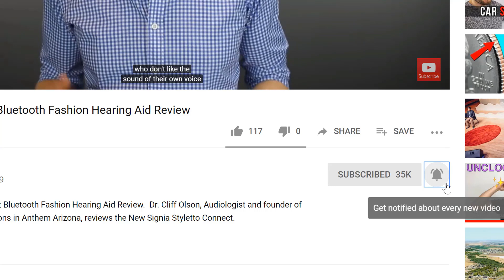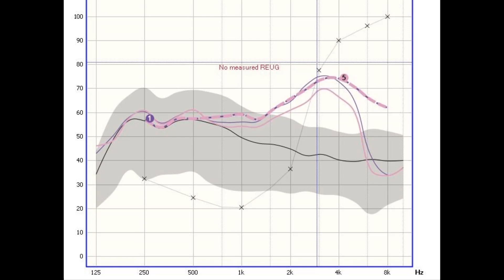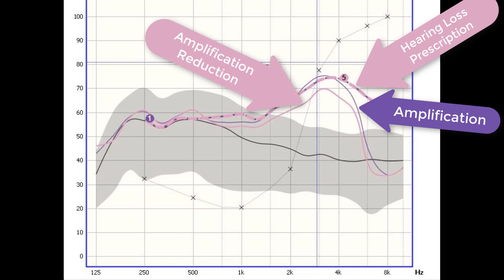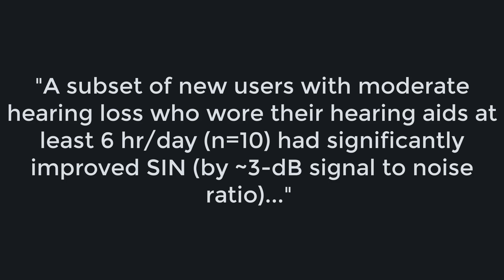Hearing Aid Acclimatization and Adaptation | Getting Used to Hearing Aids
Hearing Aid Acclimatization and Adaptation.  Dr. Cliff Olson, Audiologist and founder of Applied Hearing Solutions in Phoenix Arizona, discusses what you need to expect when Acclimating and Adapting to Hearing Aids.

It is a rare occasion when a first-time hearing aid user is able to tolerate their full prescription at their initial hearing aid fitting appointment.  The thought that you could go from a hearing loss, that you have probably had for a number of years, to the full amount of amplification required to treat that hearing loss instantaneously just isn’t realistic.  So let’s discuss what to expect when acclimating to a new set of hearing aids.

The first thing to expect is things will sound louder.  There is a solid possibility that the Auditory Processing Centers of your brain have been under-stimulated for a long time.  All of a sudden, you will be asking them to wake back up to start doing their job again without even a warning.  Just like when you wake up in the morning, and you need to let your eyes adjust to light, your brain will need to adjust to sound after a long layoff.

When programming my patients up to their full prescription at their hearing aid fitting, using Real Ear Measurement, 9 out of 10 patients need their amplification levels reduced to a more tolerable level.  In fact, this is one of the most common excuses that Hearing Care Providers use when arguing against Real Ear Measurements.  However, the way I see it, Real Ear Measurement performed at the initial fitting is an end goal not the starting point.
When I’m fitting my new patients, I program the amplification levels of their hearing aids up to their full hearing loss prescription.  This ensures the devices, and the way those devices are setup, are capable of reaching their targets.  However, I typically need to reduce the level of amplification before the patient leaves my office.  Most often, there is a 3-7 dB reduction in overall amplification across the frequency range.  Then, at several follow-up visits, this amplification is added back in 2-3 dB increments.  By the end of each patient’s 45 day fitting window, almost all hearing aid wearers reach their full prescription, which is where they will hear their best.

If you want to learn more about Real Ear Measurement, you can find my video

The second thing to expect is that some things will sound annoying.  Some of the more common things that you may find annoying are the sound of the Toilet Flushing, your Car Running, your Refrigerator Running, Silverware Clanking, and of course, the sound of Crinkling Paper.  In some cases, the sound of a hearing aid user’s voice can also be annoying since you will be hearing your voice at a level that you probably haven’t heard in a long time.  Fortunately, most hearing aid users adapt to this sound pretty quickly.

The third thing that you may be able to expect is better hearing in background noise.  In a 2017 research study titled Auditory Distraction and Acclimatization to Hearing Aids, by Dawes & Munro in Ear & Hearing, they identified a subset of new users with moderate hearing loss, who wore their hearing aids at least 6 hours per day, experienced significantly improved Speech in Noise ability by approximately 3-decibels of signal to noise ratio, compared with a control group of experienced hearing aid users. Improvements in Speech in Noise were associated with more consistent HA use and more severe hearing loss.  It appears as though wearing hearing aids consistently has the possibility of improving your ability to hear in background noise, and a 3 dB SNR improvement is a BIG DEAL!

The fourth thing you should expect when adapting to hearing aids is for all this adaptation to occur within approximately 30 days.  Dr. Bryan Taylor, one of my favorite Audiologists that I have been following for a long time, performed a Literature Review in 2007 where he identified that the research indicates adaptation to hearing aids occurs within 30 days.  While there is no substantial amount of research that indicates adaptation past 30 days, it could be a good thing.  Typically this means that you could be fully acclimated to your hearing devices very quickly.

However, just because you don’t continue to adapt to hearing aids over time, it doesn’t mean that you wouldn’t receive long-term benefit cognitively.  There are a number of studies linking untreated hearing loss to cognitive decline.  There are also studies that exist that suggest that treating hearing loss with hearing aids can help to slow down the rate of cognitive decline.

So, if you are a hearing aid user, and you are having a tough time, just hang in there.  Once you get over the hump, you should do great!